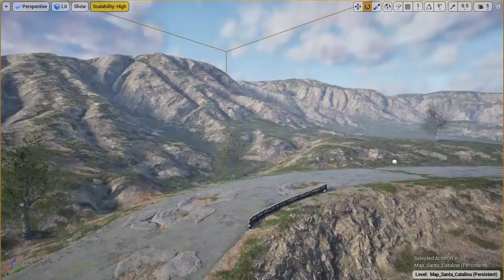Old Future: Post-Apocalyptic Times - Paradise Island (year 2059)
"Looking for a place to get away from it all? Look no further than Paradise Island! This idyllic island is owned by Sunset Drinks Inc, and offers the best vacation money can buy. With its white sand beaches, crystal clear waters and lush vegetation, Paradise Island is the perfect place to relax and unwind. So what are you waiting for? Book your trip today!"